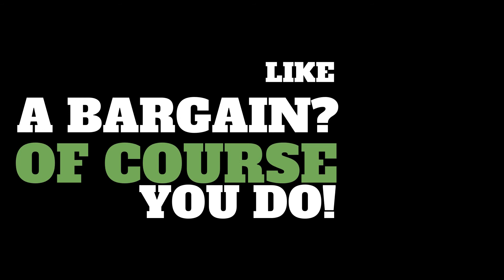Yamaha Golf Car v4